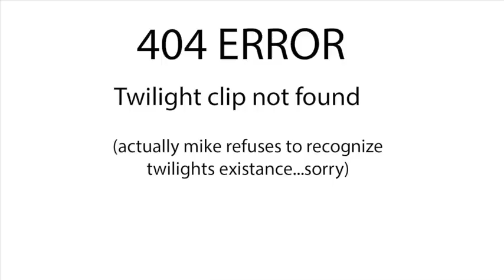Amazing Spider-Man 2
We watched Amazing Spider-Man 2 and had many opinions on it. Here's our discussion on the movie's highs and lows.

We had so much to say that we couldn't squeeze it all into one episode!

CBS:S1E7